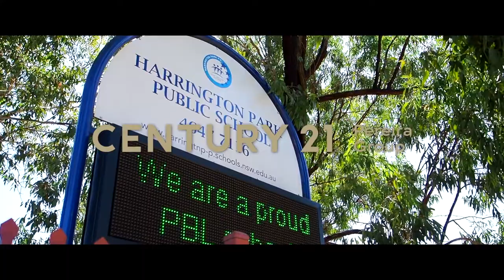22 Binda Way Harrington Park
Set in the popular Harrington Grove Estate, this customised Rawson home is sure to impress even the most fastidious buyer. From the moment you enter this luxury built, contemporary home, you will be breath taken by the detail behind the design.

Featuring 5 generous bedrooms, two with ensuites, perfect for the growing family or the extended family. A separate lounge room / theatre room allowing privacy for entertaining in a formal atmosphere or simply relaxing with the family over your favourite movies.

An open plan dining and family room off the contemporary kitchen, with vistas from over sized windows of your sparkling inground pool – an setting that simply must be seen to be appreciated.

The HUGE entertainers' kitchen features 70mm Stone waterfall benches, a 900mm cooker, built in microwave, and an abundance of cupboard space.

A rumpus / children's retreat upstairs off the bedrooms ensures that you are never short of areas to unwind. Balcony access from two upstairs rooms.

Stacker doors open up to the Alfresco area featuring a built in fire place with outdoor pull down blinds for optimal privacy. All this overlooking a concrete inground salt water pool and ample grassed area. The added bonus of double gated side access which is a rare offering in newly built homes such as this allows for additional secure parking for vehicles, a caravan, boat or trailer. Along with this, a double lock up garage for your prized possessions.

Being part of the Harrington Grove Estate, you will enjoy exclusive access to the Country Clubs with facilities such as a Gym, swimming pool, tennis courts, function room and BBQ area – truly a lifestyle focussed suburb.

*Century 21 Pereira Group believes all information contained herein is accurate at the time of advertising. However, we encourage interested parties to conduct their own enquiries.
COVID-19 Statement for all inspecting parties

I acknowledge that in doing my part to stop the spread of Covid-19, I will not attend any open homes conducted by Century 21 Pereira Group, whether they be Sales Open Homes or Rental Open Homes if I am experiencing flu like symptoms, I have tested positive for Covid-19 or have been in close contact with another party diagnosed with Covid-19. I also acknowledge that I will adhere to the Covid-19 safety measures put in place by Century 21 Pereira Group and will adhere to these guidelines as instructed by the Agent conducting the open home.